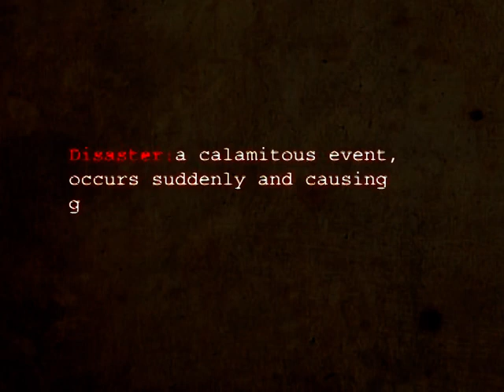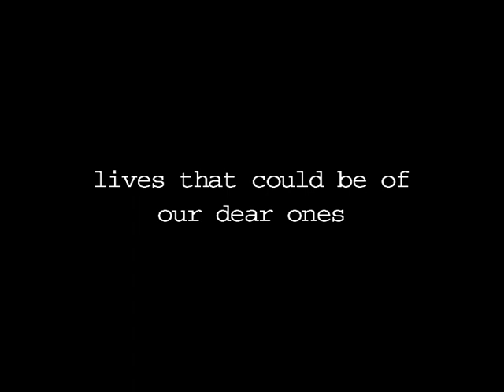Disaster Management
Overview of disasters and Disaster Management response in context of India